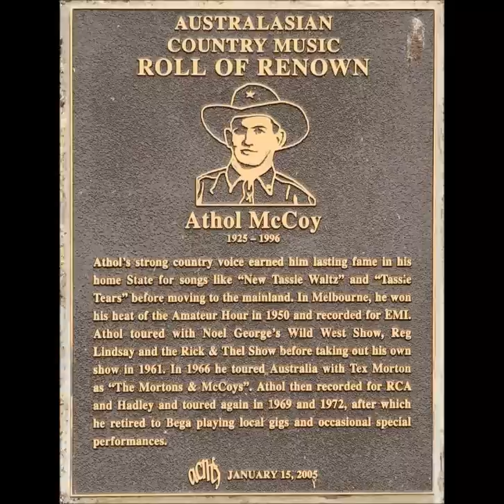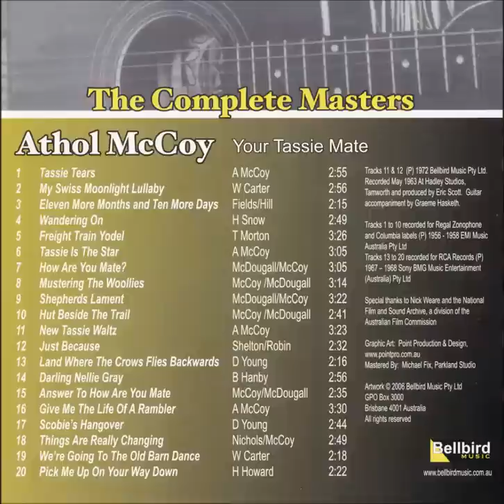Athol McCoy - Pick Me Up On Your Way Down